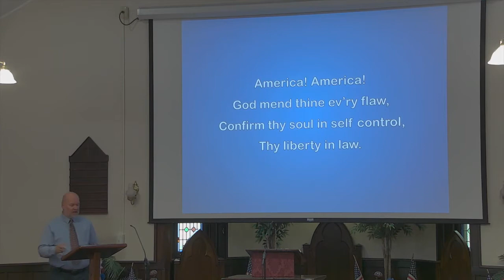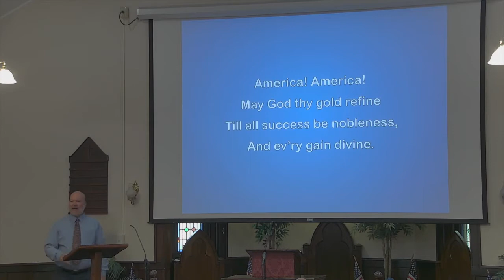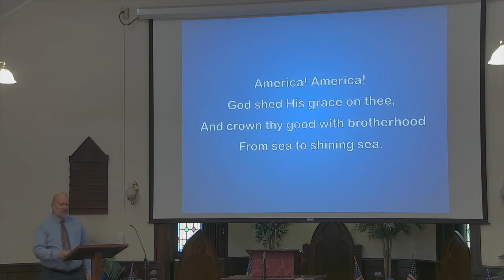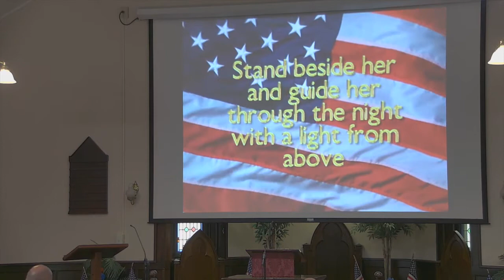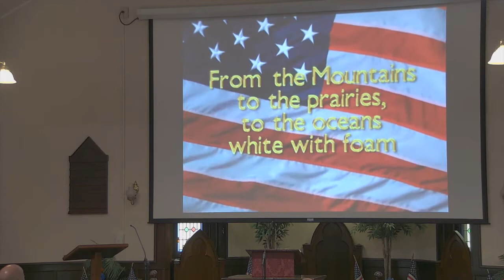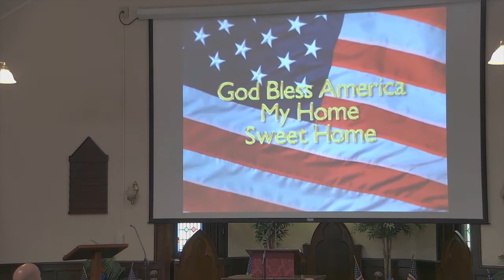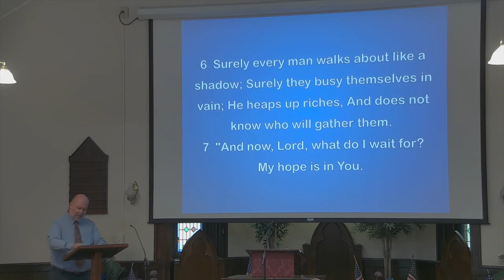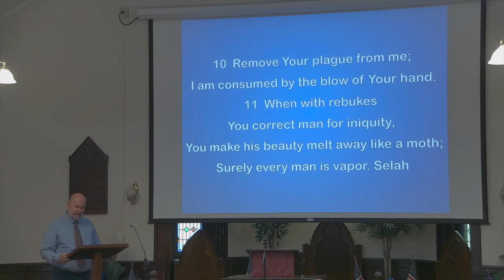July 4, 2021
Welcome to South Swansea Baptist Church. Please join us today - we trust that you will be blessed.